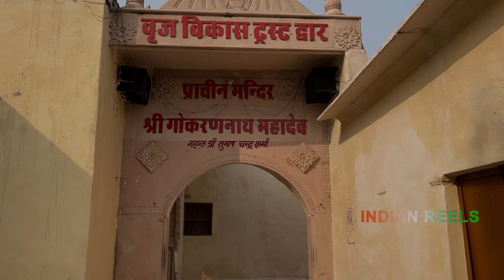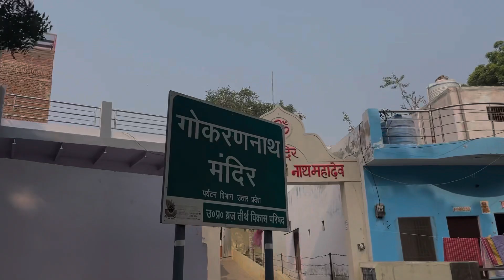श्री कृष्ण की नगरी मथुरा के प्रमुख “गौकर्णेश्वर महादेव” संपूर्ण दर्शन Gaukarneshwar Mahadev mathura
Gaukarneshwar Mahadew mathura | Braj yatra | Most popular tample in mathura | braj ke char mahadev.
नमस्कार दोस्तों, Indian reels Youtube channel के माध्यम से हम आपको संपूर्ण ब्रज धाम की यात्रा करा रहे हैं भगवान गौकर्णेश्वर महादेव का मंदिर ब्रज यात्रा का प्रमुख मंदिर है जो मथुरा में मथुरा वृंदावन मार्ग पर स्थित है यह मंदिर भगवान श्री कृष्ण के समय का ही बना हुआ है इसलिए यह मथुरा वृंदावन का प्राचीन मंदिर है।
जब भगवान श्री कृष्ण कंस का वध करने आये तब वे अपनी गायों को भगवान गौकर्णेश्वर के पास छोड़कर गए थे इसलिए यह स्थान भगवान श्री कृष्ण की कहानी से संबंध रखता है।
मथुरा वृंदावन के दर्शन करने वाले हज़ारों भक्त गौकर्णेश्वर महादेव के भी दर्शन करते है।
अगर आप भी मथुरा वृंदावन की यात्रा करने आ रहे हैं तो इस मंदिर के दर्शन ज़रूर कीजिएगा क्योंकि यह मंदिर मथुरा के प्रसिद्ध मंदिरों में से एक है।